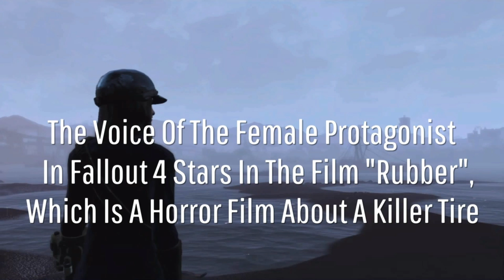FALLOUT 4 (PS4) - Notable Voices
In this video, I show you some of my favourite and most notable voices from Fallout 4 who appear in other games and films while I'm on Fallout 4 while playing on my PS4.